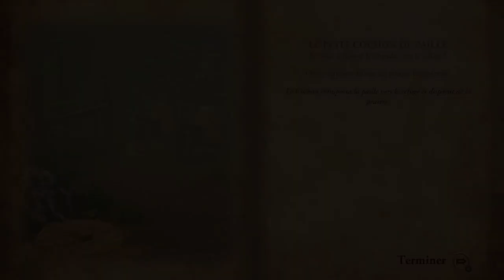Once a Tale Demo No commentary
A PROPOS
Incarnez les célèbres personnages de contes, Hansel & Gretel, dans ce jeu solo narratif d’aventure et de casse-têtes à la 3ème personne qui brouille la frontière entre les jeux vidéo et les films de stop-motion.
Vivez l’expérience d’une histoire riche inspirée des contes de fées tels qu’Hansel et Gretel, les Trois Petits Cochons et plus encore! Vous devrez guider les enfants sur leur chemin ainsi que les aider à résoudre les mystères qui les attendent.
Explorez un monde merveilleux fait à la main et construit à partir de matériaux recyclés: bois, carton et argile donnent à Once A Tale son style stop-motion.
réalisé par  Carcajou Games, Triple Boris Inc., 2 Igloos